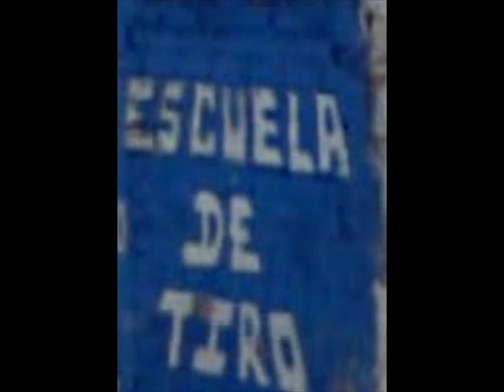sonido pancho en la escuela de tiro 20 de nov 10